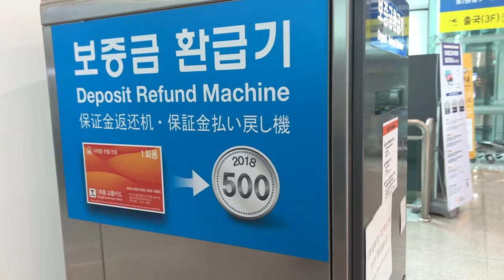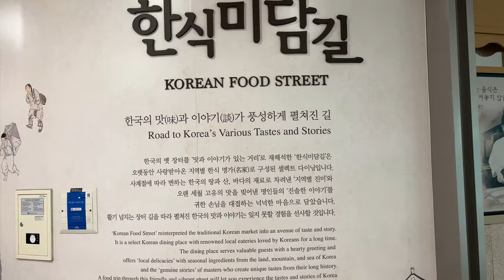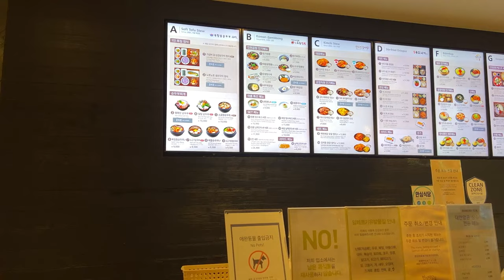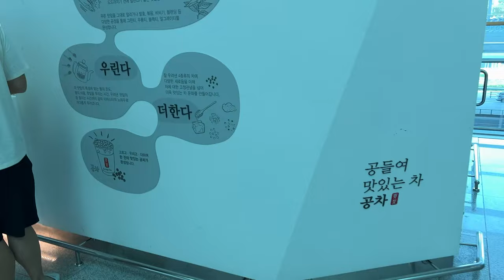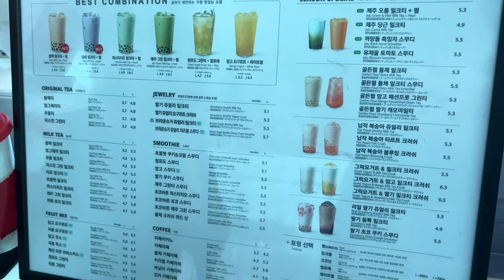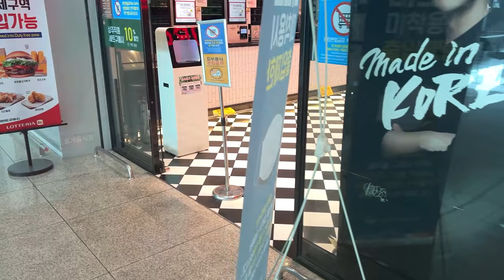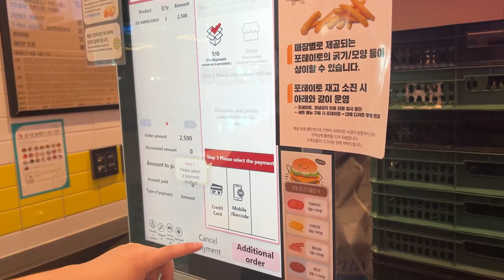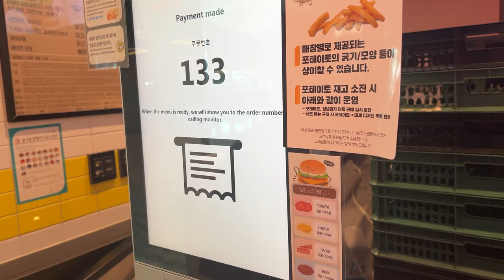South Korea's Biggest Airport Tour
Turn subtitles (CC) ON before watching the video!

I'm leaving Korea today for a few days, so I arrived at Incheon International Airport, South Korea's biggest airport.

I brought a friend with me, looked around the airport, had breakfast, had dessert, and had coffee. Join us on our little journey and look how the airport is yourself.

0:00 Intro
1:15 Food - Hansik Midamgil (한식미담길)
10:23 Incheon Int'l Airport Tour
17:23 Dessert - Gong Cha (공차)
19:58 More Airport Tour
23:30 Drink - Lotteria (롯데리아)